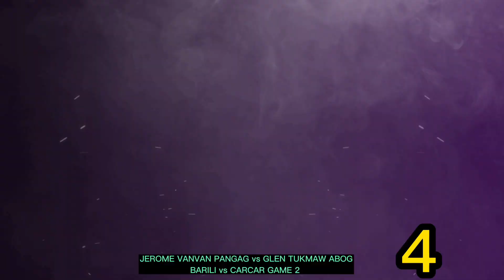JEROME VANVAN PANGAG 🆚 ABOG TUKMAW GLEN GAME 2 BAKBAKAN SA DARU BARILI